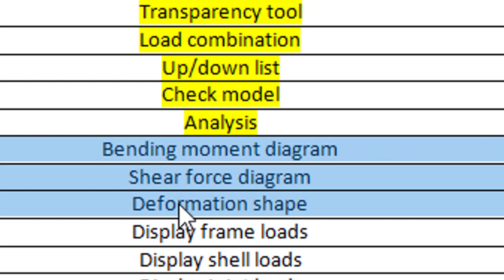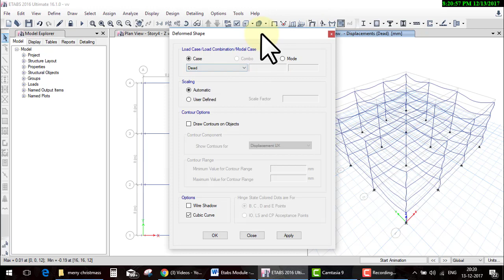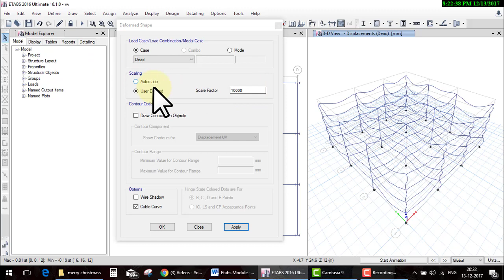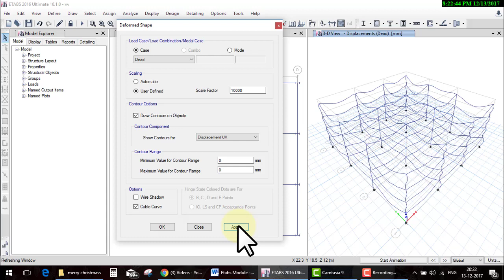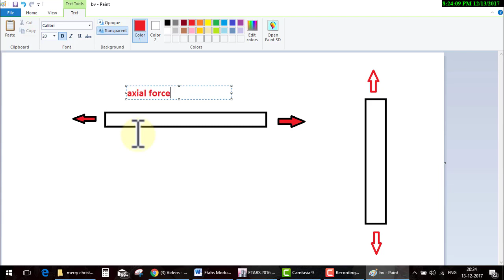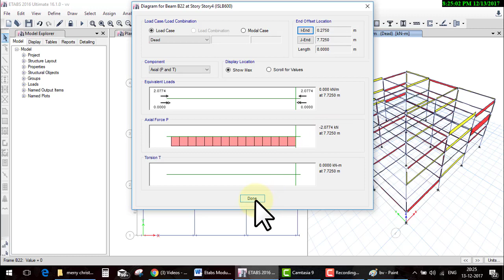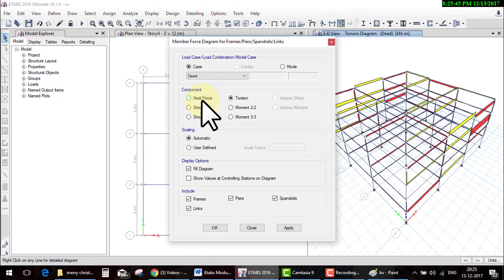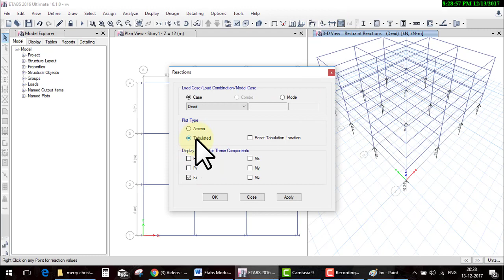etabs Day 24Bending moment shear force torsion